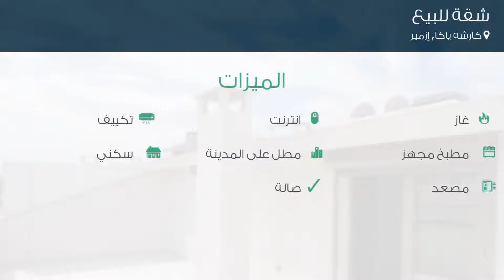شقة للبيع في شارع 6260. سوكاك, كارشه ياكا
تفاصيل العرض:-

رقم: 3124076

ميزات:-

2 الغرف, 1 غرف أخرى, 2 عدد دورات المياه, 1 سعة مرآب السيارات, 5 عدد الأدوار, 5 رقم الدور, انترنت, غاز, تكييف, مطبخ مجهز, مطل على المدينة, سكني, مصعد, حديقة, صالة